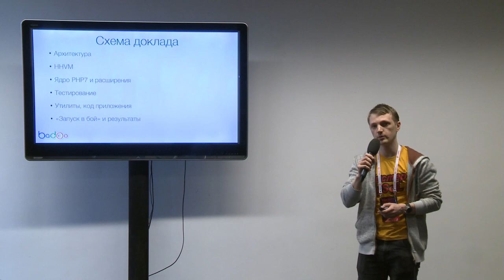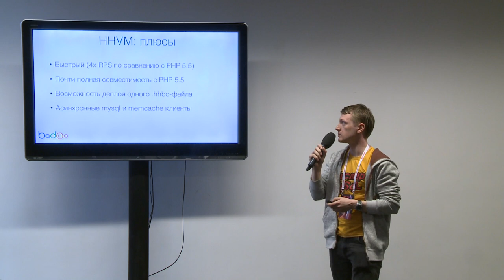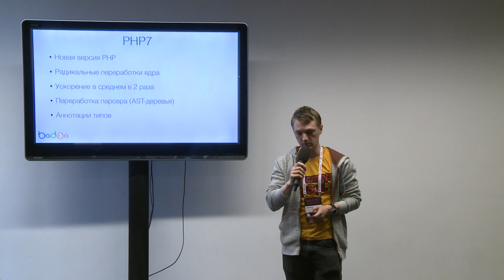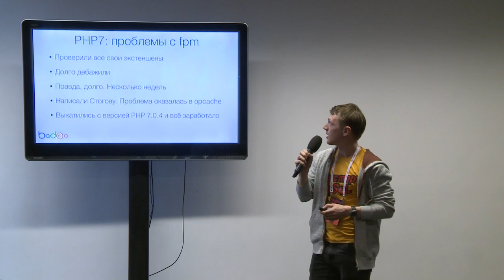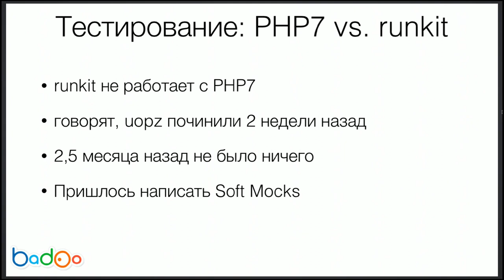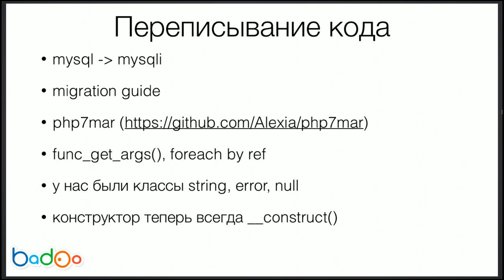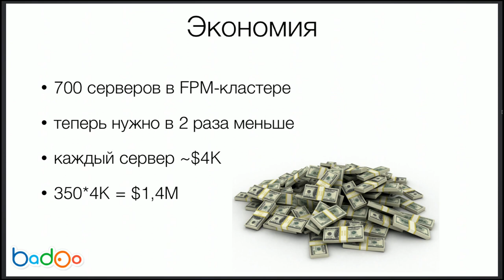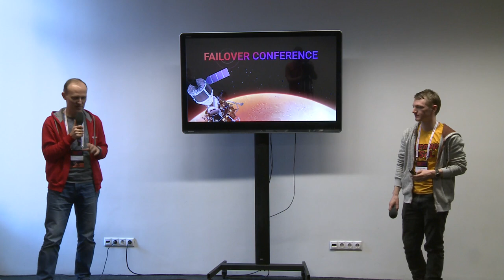Как в Badoo перешли на PHP7 и сэкономили $1M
Юрий Насретдинов, Badoo, старший PHP-разработчик

— Введение
— Опыты с HHVM
— Исправления в ядре и расширениях
— Изменение инфраструктуры тестирования
— Утилиты и код приложения
— «Запуск в бой» и результаты